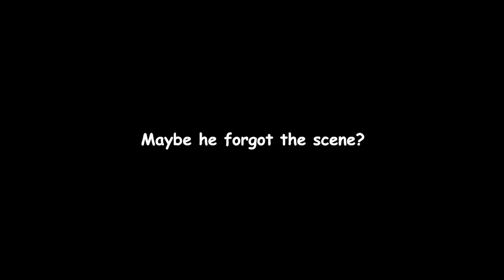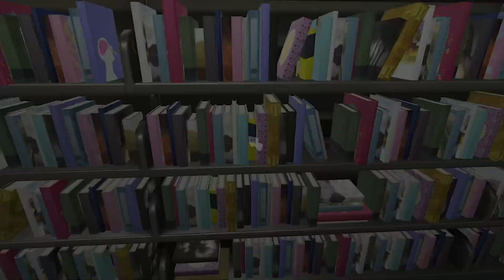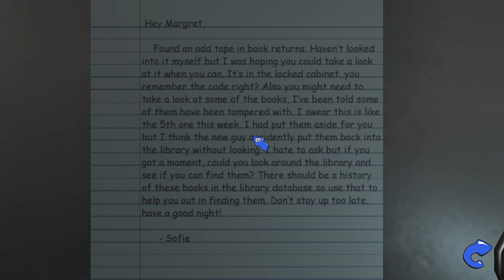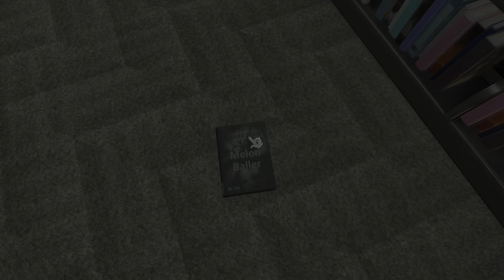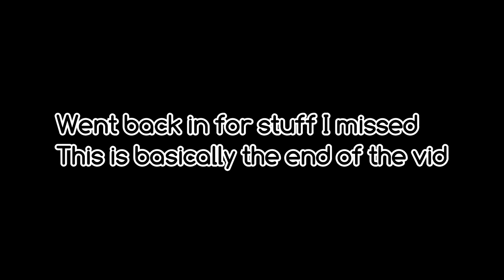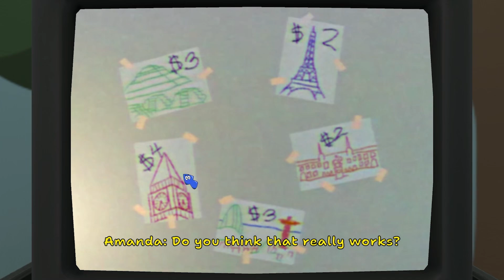Amanda The Adventurer 2 Demo